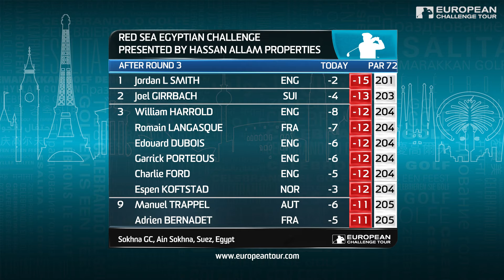Red Sea Egyptian Challenge (Highlights última ronda)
Lo mejor de la última jornada del Red Sea Egyptian Challenge Tour 2016.